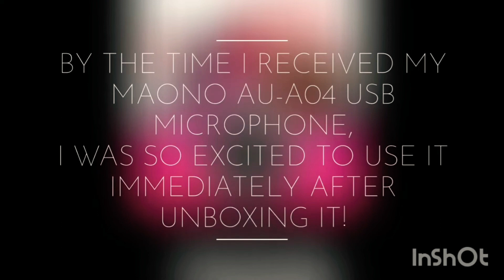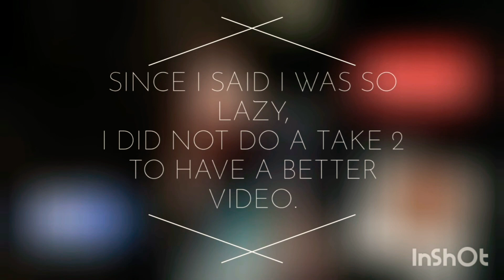Skyscraper Song Cover (originally by Demi Lovato) and Review of YouCam Makeup App for making a Video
This video was purposely for doing a cover, and I messed it up 😅. This is my first time doing a video like this.

By the time I received my Maono Au-A04 USB microphone, I was so excited to try to use it immediately after unboxing it! So I came to think of using a makeup application, just because I felt lazy to doll up just for making a video 🤷‍♀️.

Since I said I was so lazy, I did not do a take 2 to have a better video. An idea hatched in my mind that this video is as good as it is to show as a review video for using the YouCam Makeup App (why not, right?).

Unboxing Maono Au-A04  microphone at 00:30
Song Cover starts at 01:26